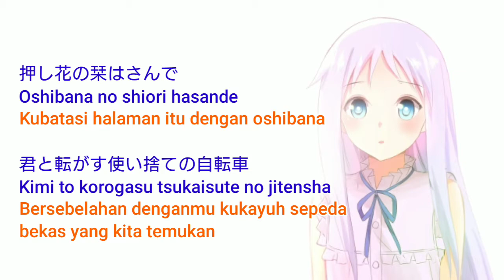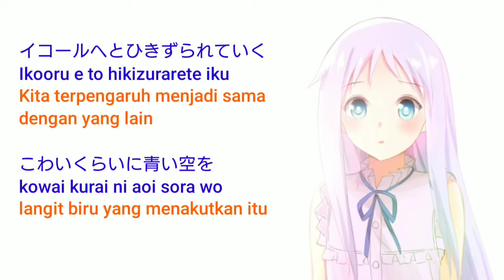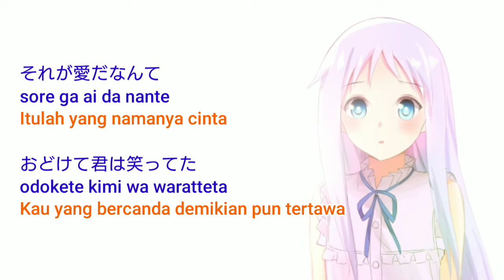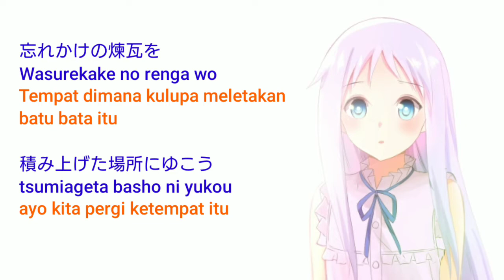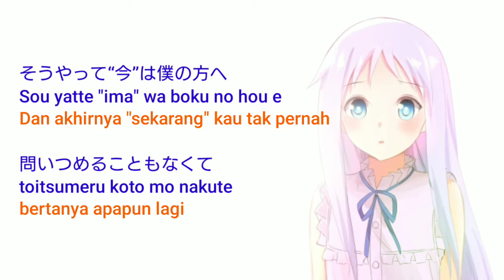OP AnoHana『Aoi Shiori』(Lyrics Kanji, Romaji, Indonesia)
Artist : Galileo Galilei
Song : Aoi Shiori

PLEASE BE AWARE that it's only a fan edit . Support the original artist on digital music site like Spotify , Deezer , Joox , Apple Music , Itunes , YouTube Music , LINE Music etc and watch their MV on the link I had put above ! We won't monetize anything here . If you wanna support us , you could visit our Trakteer instead

We only did the edits . It belongs to the original owner . This video is only for promotional and entertainment purposes . Non - profit channel page .